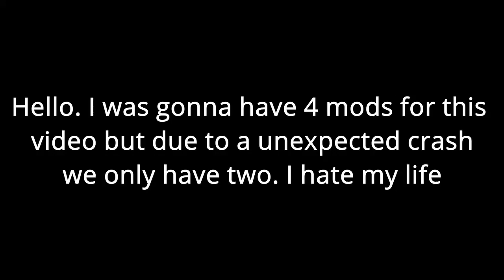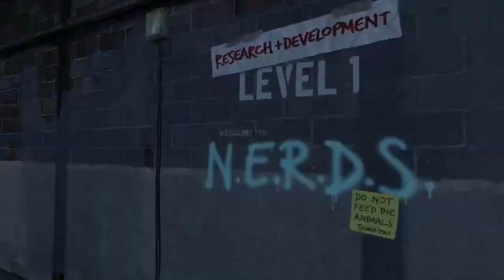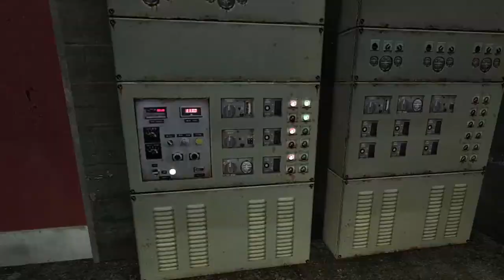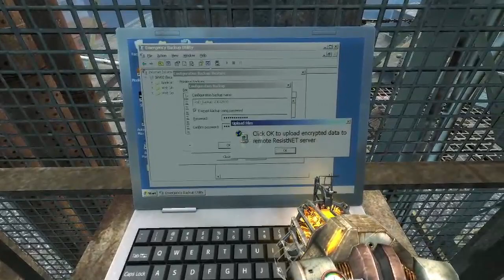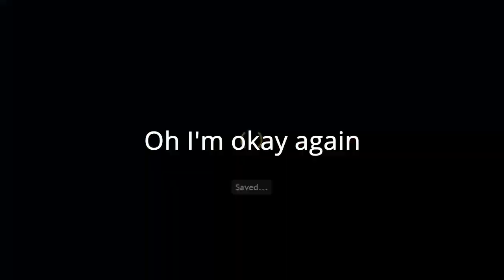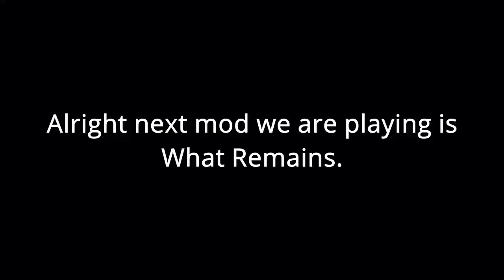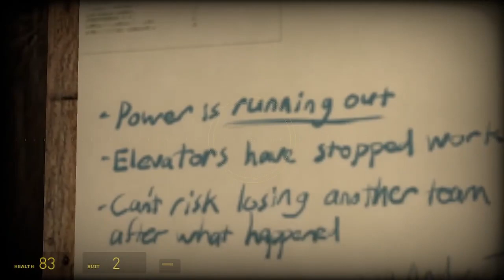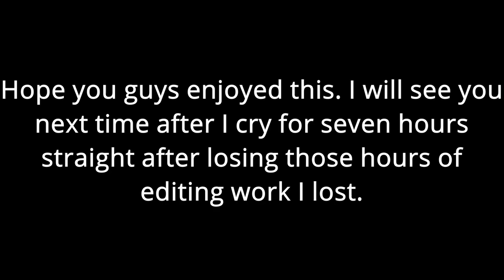So I Decided To Play Some Half Life 2 Mods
GordonFreemanDies.exe